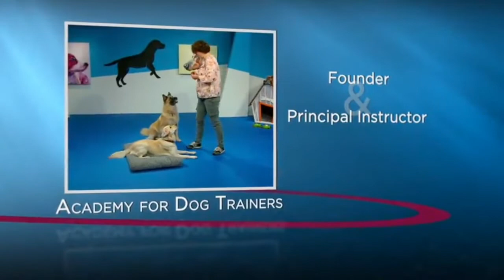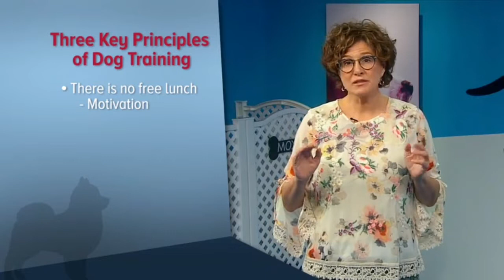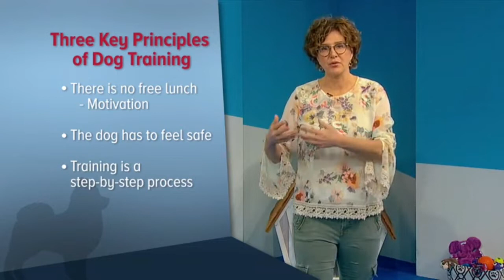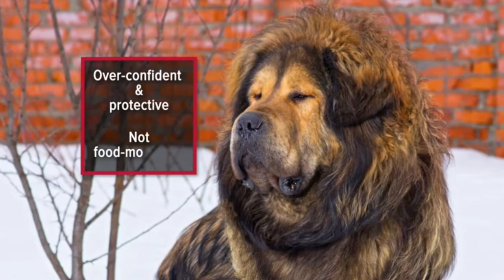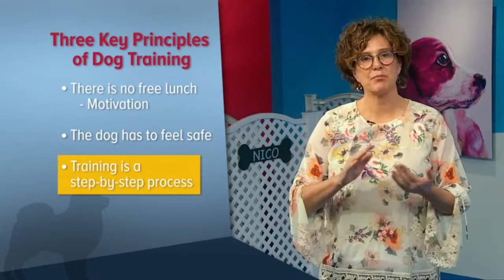Principles of Dog Training